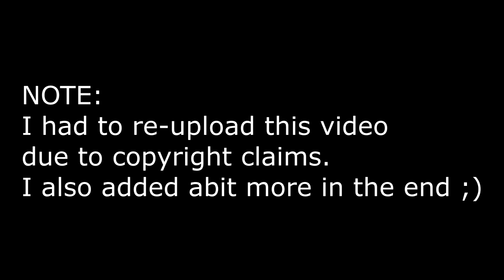Tanks with the boy mike (RE-UPLOAD)